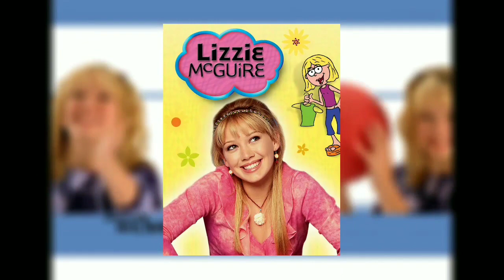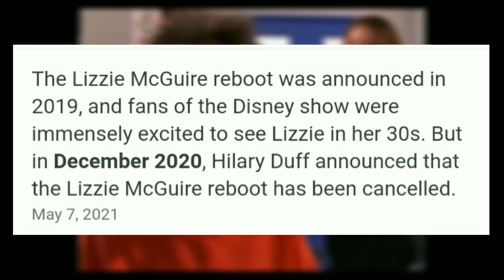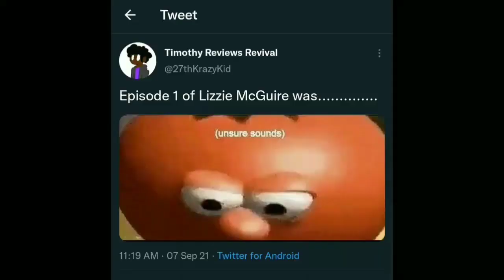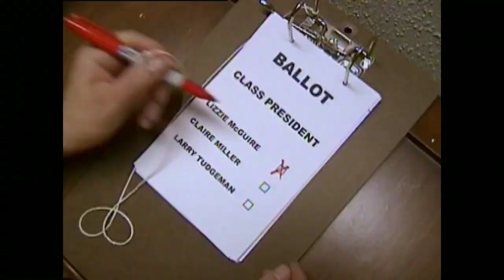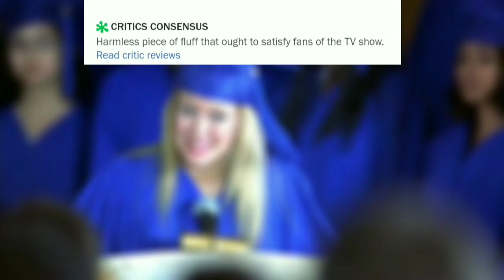Lizzie McGuire: Let's See How This Goes - (Timothy Reviews Revival)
In 2001 a show by the name of Lizzie McGuire was aired on Disney Channel, it’s funny how I never grew up with the show but I’d always remembered Lizzie’s animated counterpart, Disney’s second sitcom after Even Stevens, and just like that show, Lizzie McGuire was a hit, it even spawned a movie in 2003 that was released in theaters……..the movie underperformed but, (nervous) one step at a time. Unlike most shows, Lizzie McGuire only had 2 seasons with of course 65 episodes, I’m pretty sure you all know about Disney’s 65 Episode Rule. Lizzie McGuire was created by Terri Minsky, she also worked on another show for Disney we’ll cover later in the future, but for what we have, we got  2 seasons, and they both got 30 plus episodes. I've never seen anything like that, but first, let’s get into the characters right quick, so without further ado, let’s review Lizzie McGuire.

Timothy Smith

Produced By
David Smith

Intro By
Ickhono

Clips From
Lizzie McGuire
The Lizzie McGuire Movie

Character Stills By
Manuel D

Intro/Background
Josh Spencer Green

Drawn By
Ramens Retrospective

Outro Song
Ramsey By: Drwn

Created By
Timothy Smith